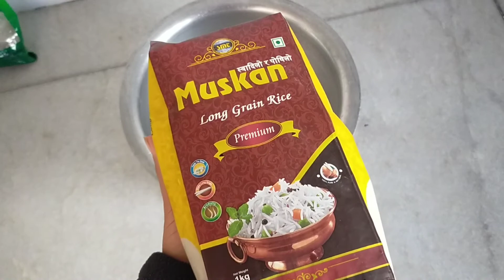Dry picnic in dharan || New year 🎉 || Friends ❤️ || Nunam limbu Vlog